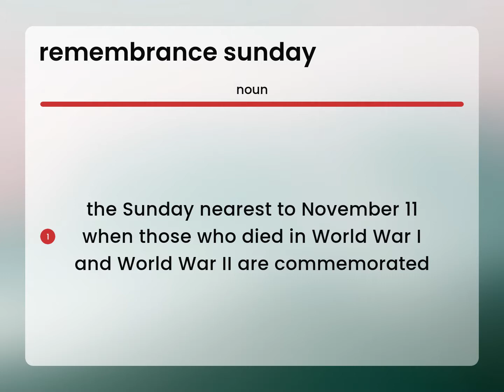Remembrance sunday | what is REMEMBRANCE SUNDAY meaning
REMEMBRANCE SUNDAY in the dictionary

Susan Miller (2023, March 5.) Meaning of Remembrance sunday